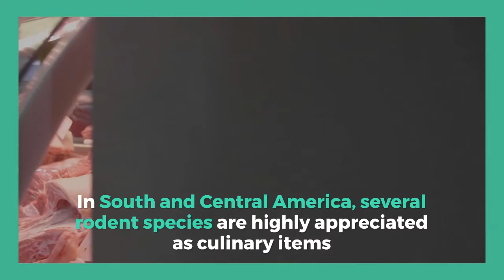Rodents for food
This video explained the consumption of rodents meat.